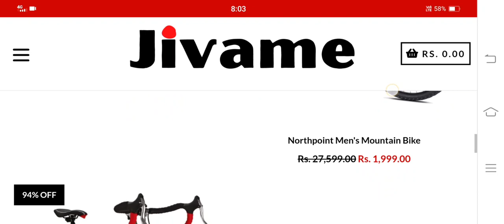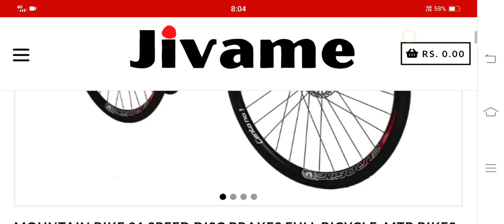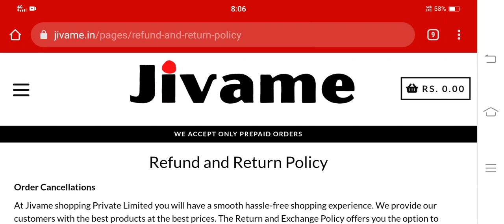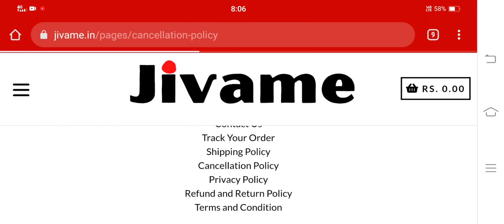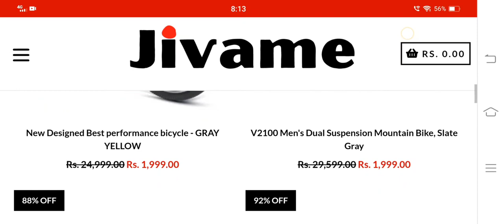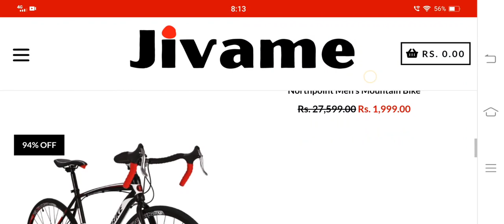Neutral Review on Jivame Cycle | Is Jivame.in real or fake | Watch the truth behind online shopping!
Hey Guys, this video is for all those who are planning to buy a bicycle or a hoverboard. So do watch the video till end as I have shared all the facts associated with this shopping website. Along with the facts I have answered almost all the potential questions that may arise in the mind of the customers before buying a product online.

Scam Alert